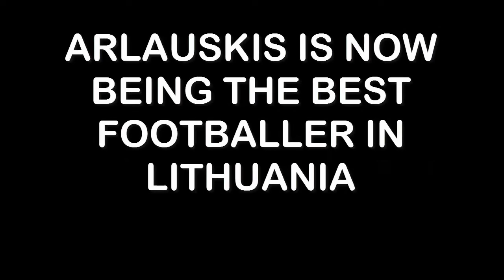GIEDRIUS ARLAUSKIS ☞WELCOME TO WATFORD☜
LEAVE A COMMENT WHAT PLAYER YOU GUYS WANT ME TO DO NEXT!
thanks!